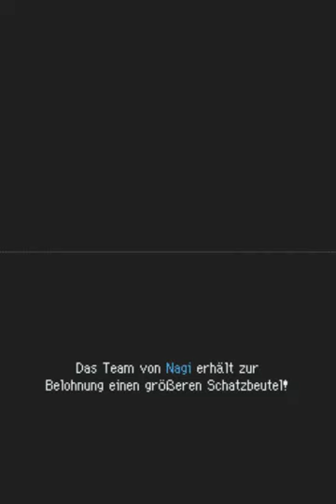Let's Play Pokémon Mystery Dungeon: Erkundungsteam Zeit [German] #10 Ende der Fahnenstange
Wir drängen Traumato in die Enge und es kommt zum Kampf